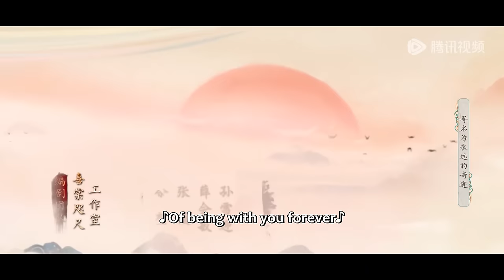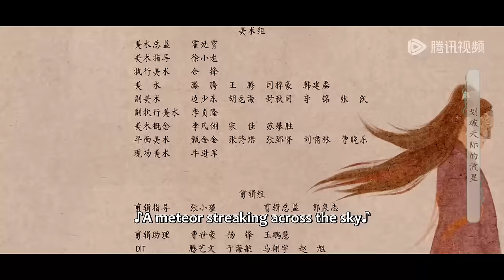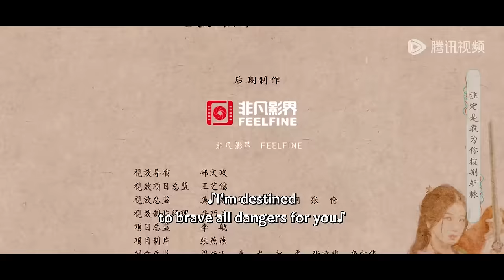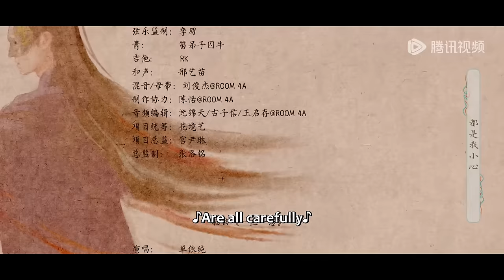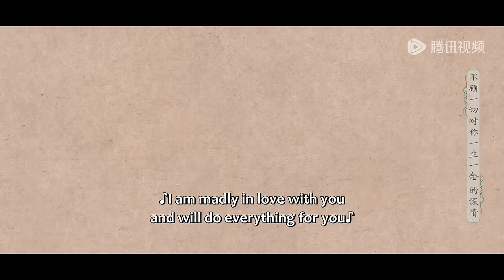ENG SUB【祈今朝 Sword and Fairy】EP05 | 众人集合准备对付启元宗，扁络桓施术让越祈陷入昏睡 | 主演：许凯、虞书欣